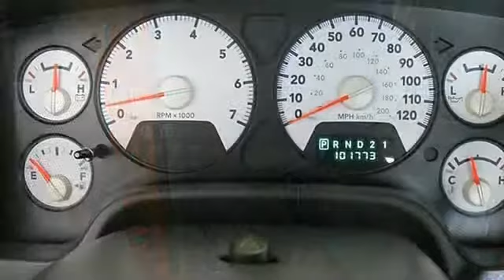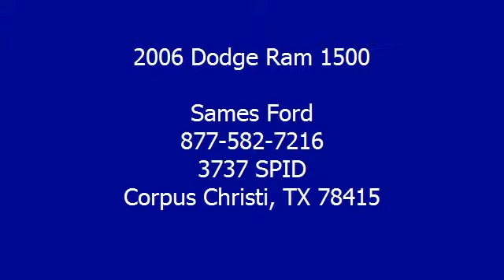2006 Dodge Ram 1500 - Sames Ford - Corpus Christi, TX 78415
Sames Ford
3737 SPID

For Sale: 2006 Dodge Ram 1500
VIN: 1D7HA18N86J222347
Engine: V8 4.7L
Drivetrain: RWD
Transmission: Automatic
Mileage: 10,774
Color: Flame Red (exterior) Medium Slate Gray (interior)

Features:
Contact the Sames SUPER CENTER Internet Dept and Save!